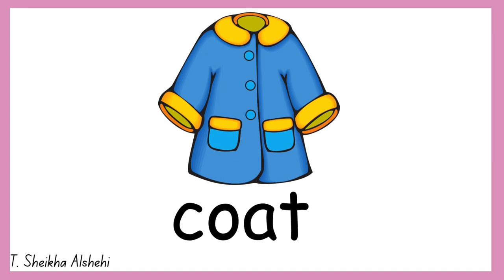Unit 2 ( let’s dress up)